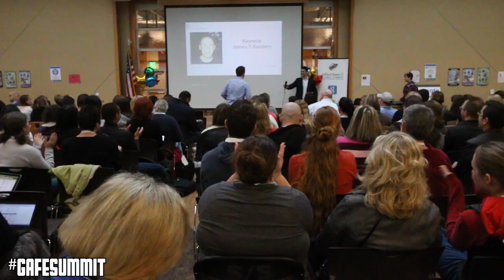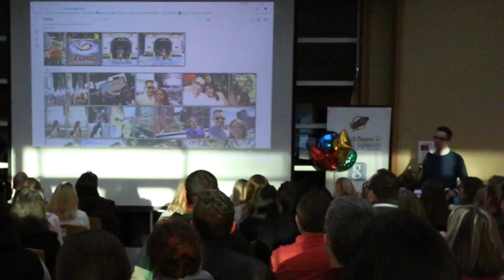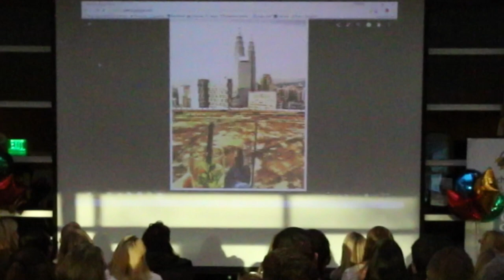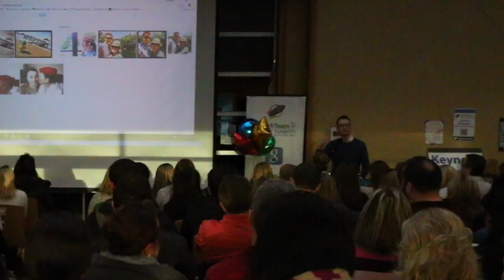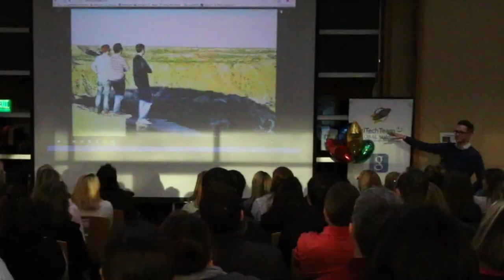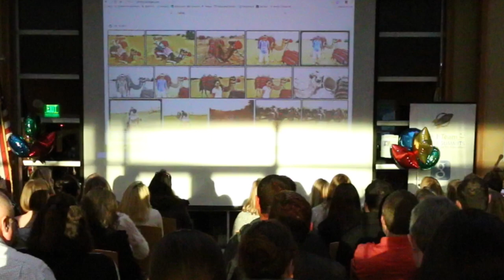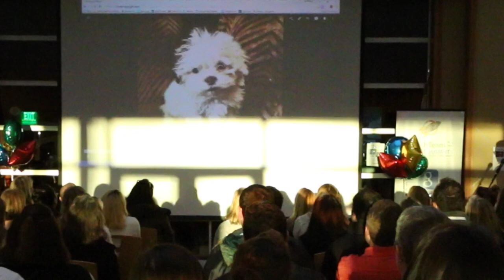Google Demo Slam Marriage Proposal - She Said Yes!!!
Peter proposes to Nikki at the EdTechTeam Napa 1:1 Summit.
VLOG 024